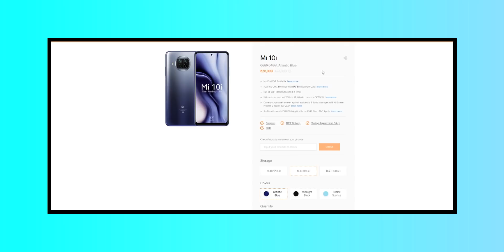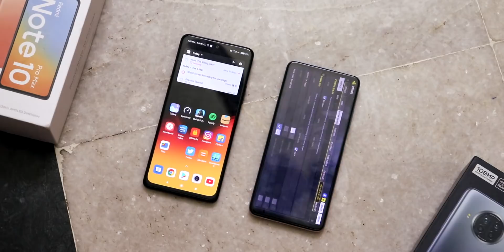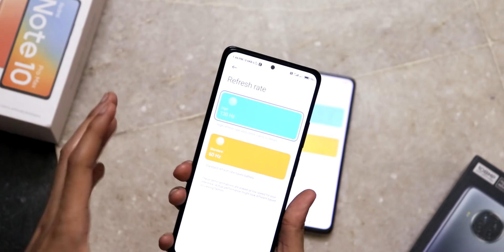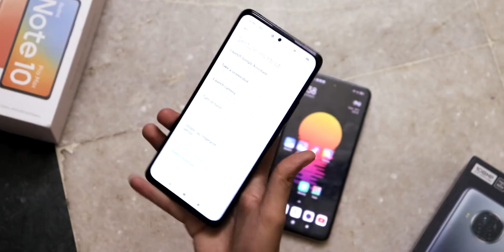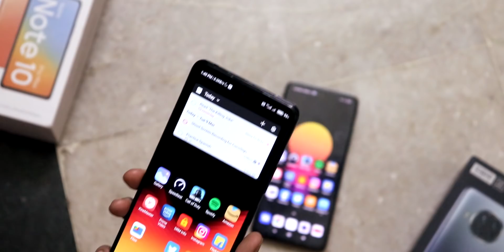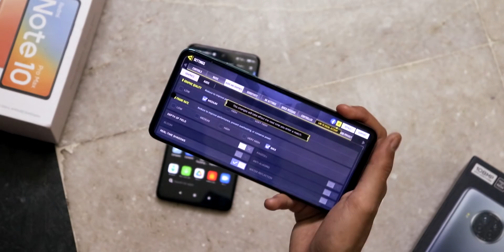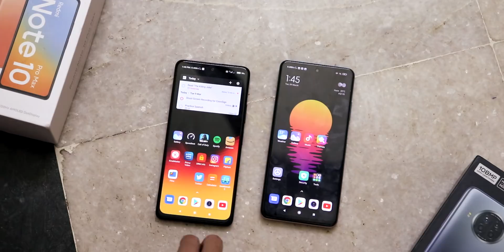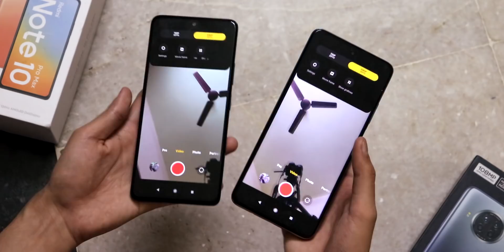Redmi Note 10 Pro Max vs Mi 10i - ভুল করবেন না! 🔥 Redmi Note 10 Pro Max BANGLA REVIEW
Redmi Note 10 Pro Max vs Mi 10i comparison. Redmi Note 10 Pro Max Review in Bangla.

Here is our detailed comparison video. We have done the camera test, speed test, display test and more. We will soon upload our dedicated Redmi Note 10 Pro Max Bangla review. The device costs Rs. 18,999 in India officially for 6/64GB variant. Redmi Note 10 Pro Max Bangladesh Price might be around 35k.

0:00 Intro
1:03 Pricing
2:06 Design And Build Quality
3:20 Display
5:55 Speakers
6:39 Fingerprint Scanner
7:39 UI, Software, Ads
8:25 Network, Calling
9:05 Performance
9:55 Gaming
10:44 Battery, Charging, Heating
12:07 Camera
14:20 Final Verdict